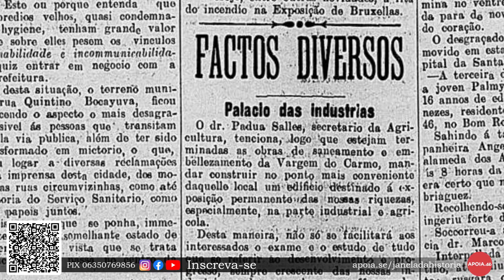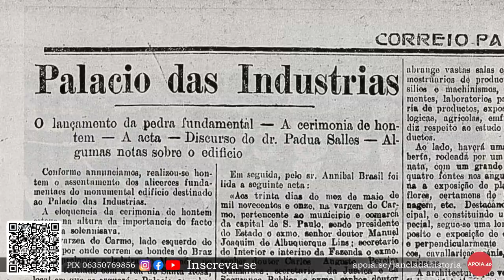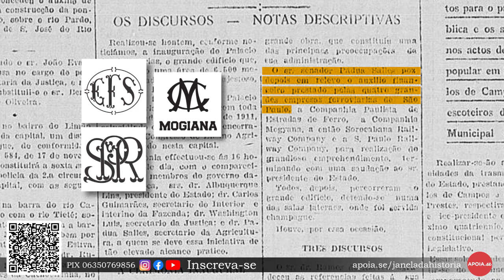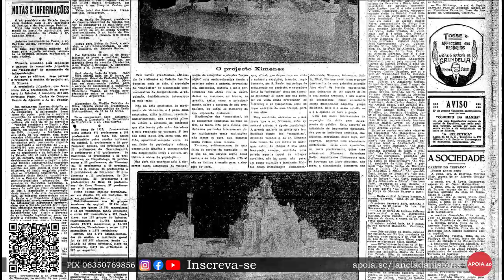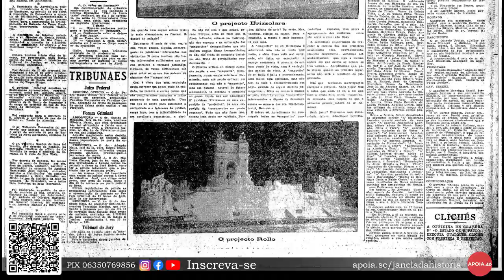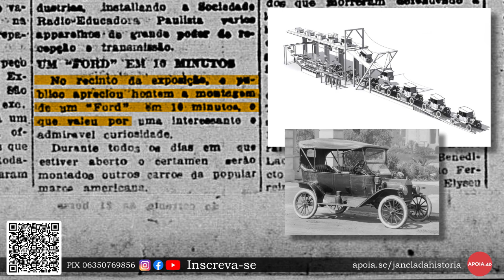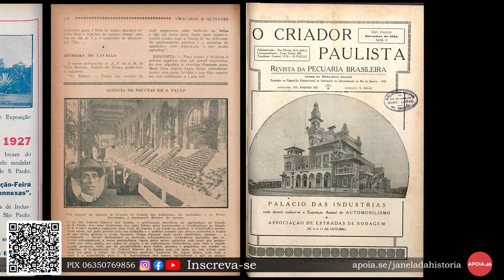Video 23 - JH Curtas - Palácio das Indústrias - parte1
Criação do Palácio das Indústrias